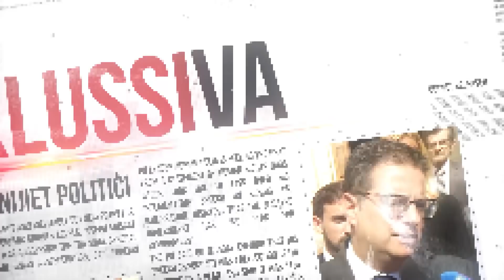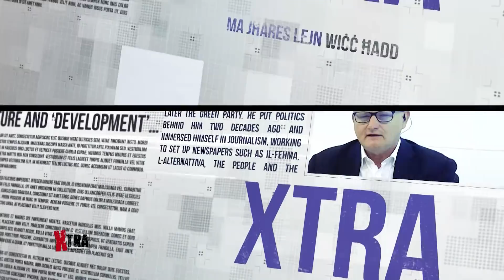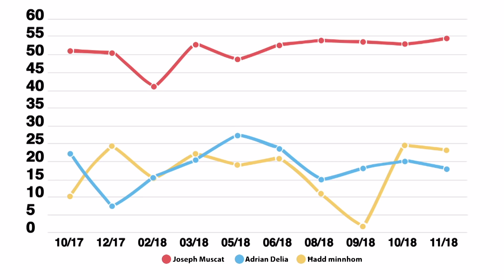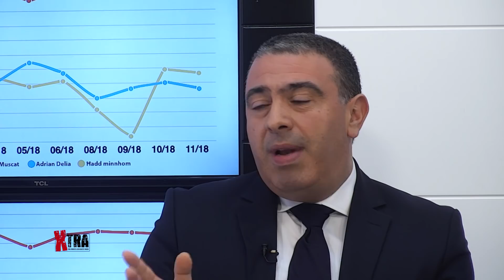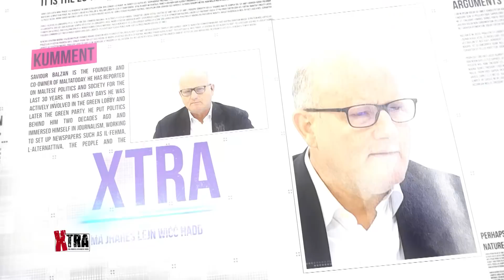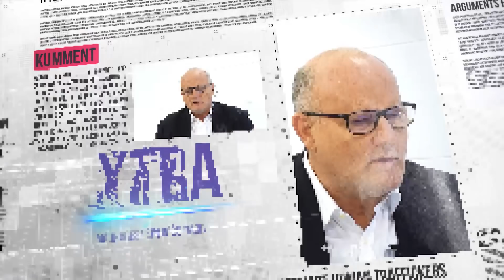Xtra SE 03 EP 14 | X'nistennew mill-2019? - Pierre Portelli u Edward Gatt